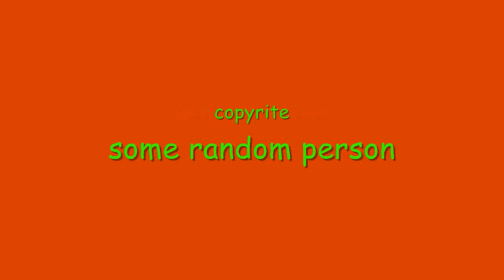20th sept 2008 NORTHALLERTON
trains at Northallerton station